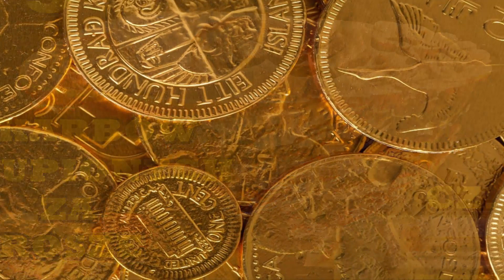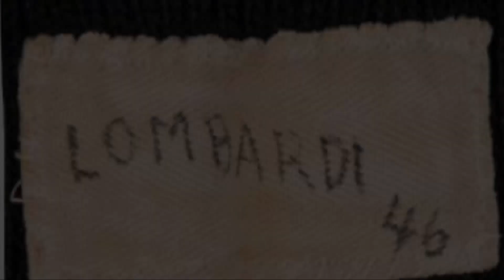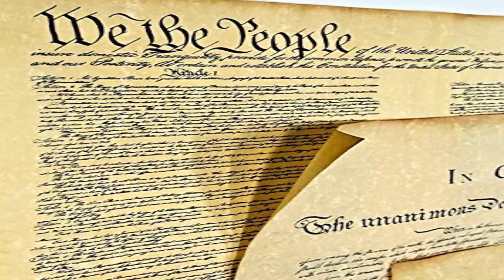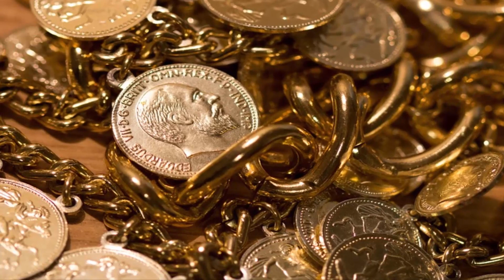5 Skarbów kupionych za grosze | cz. 2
5 Skarbów kupionych za grosze | cz. 2

Właściciel kanału nie rości sobie żadnych praw do materiałów użytych w filmie. Wszystko zostało przedstawione zgodnie z prawem cytatu w celach informacyjnych oraz komentatorskich.